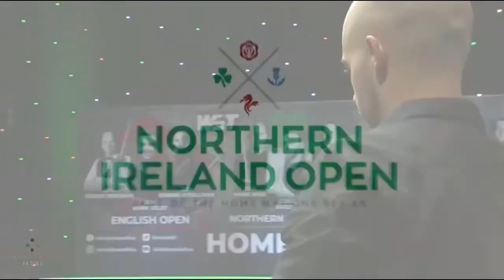Luca Brecel Vs Kacper Filipiak Northern Ireland Open 2020 FULL MATCH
Snooker 2020
Best Snooker 2020
Northern Ireland Snooker 2020